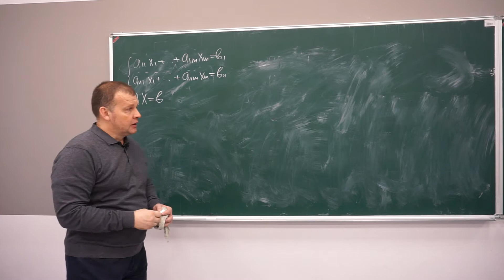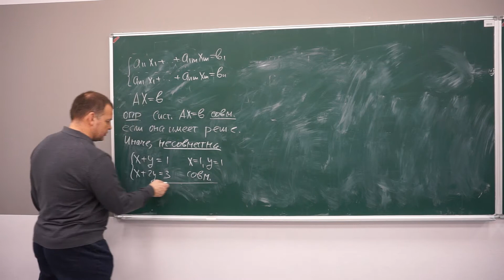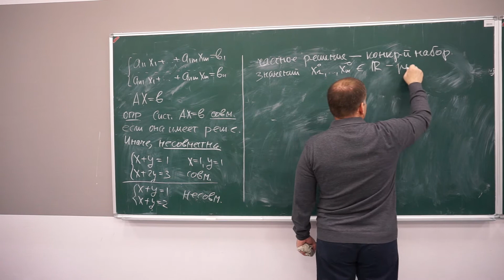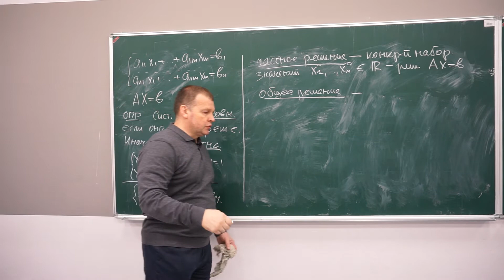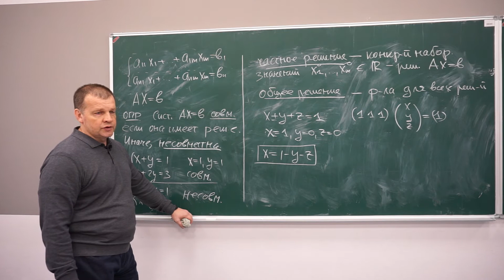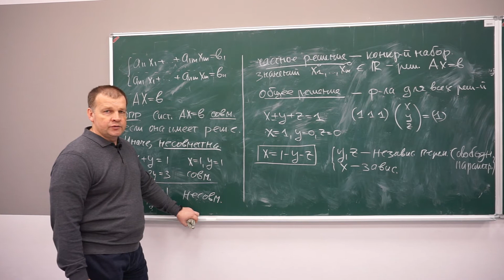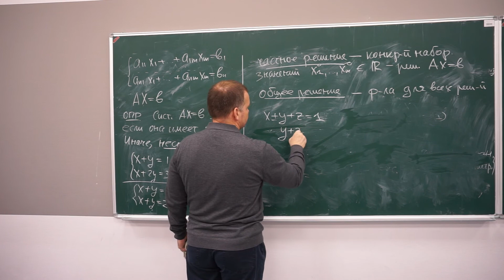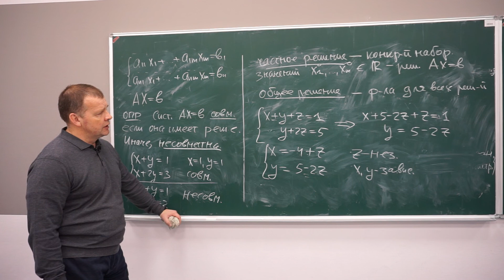Лекция 12. Системы линейных уравнений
Лекция курса "Линейная алгебра и аналитическая геометрия". Лектор — Нещадим Михаил Владимирович, доктор физико-математических наук, заведующий кафедрой высшей математики Механико-математического факультета Новосибирского государственного университета.